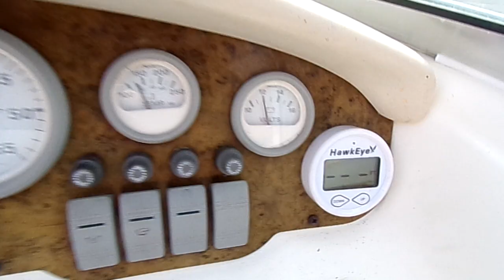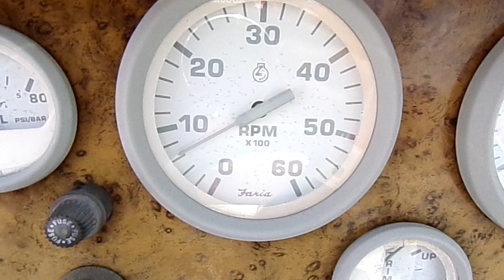Sea Ray Mercruiser 3.0 L no start issues final running video 8 24 23